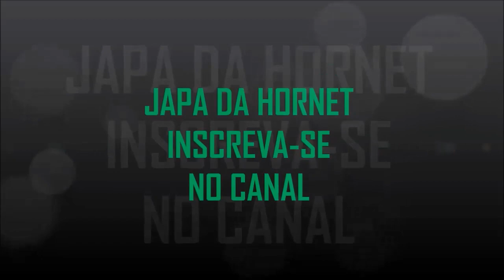JAPA DA HORNET - QUAL POSICAO MELHOR PRA FAZER VIDEO PRO TRACKDAY?!DEE OPINIAO =)